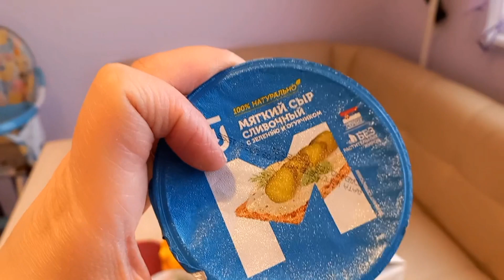VLOG✔️ Домашняя рутина✔️Закупка продуктов✔️Наши будни